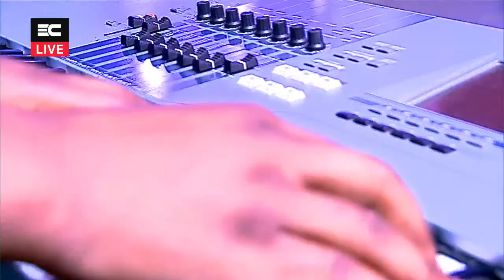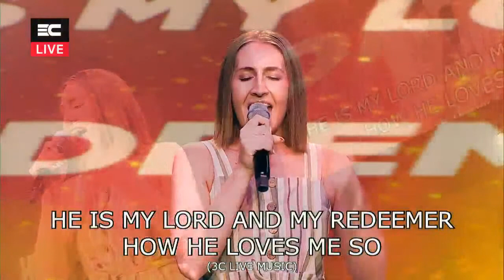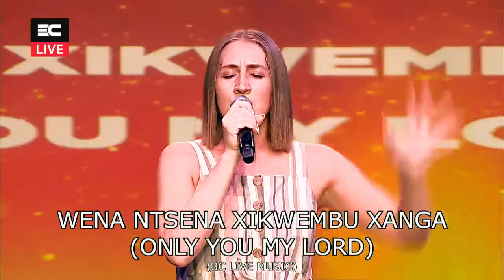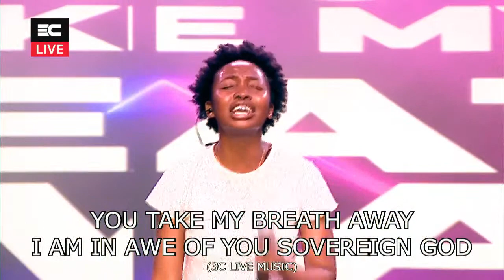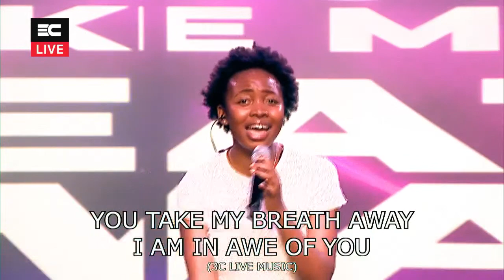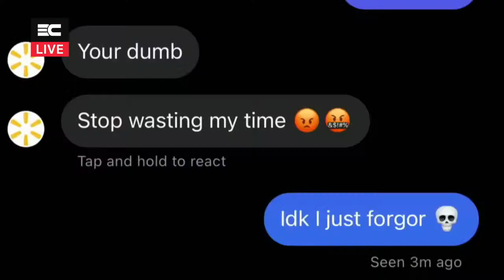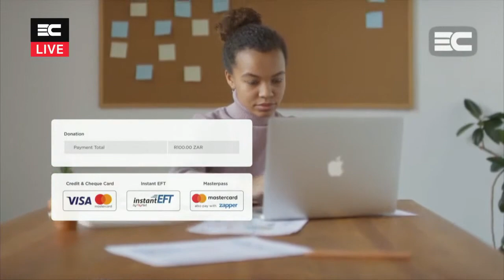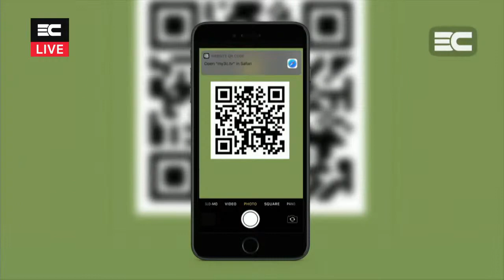TheVoltLive | Baal-Perazim Baloyi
Welcome to this Live Broadcast! We are so glad you could join us!

If you made a decision to give your heart to Jesus we would like to connect with you